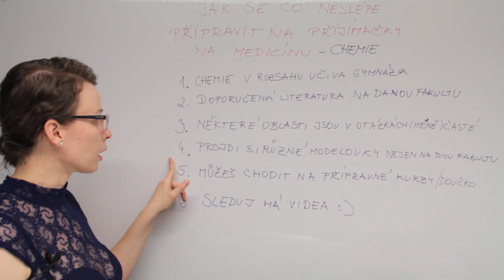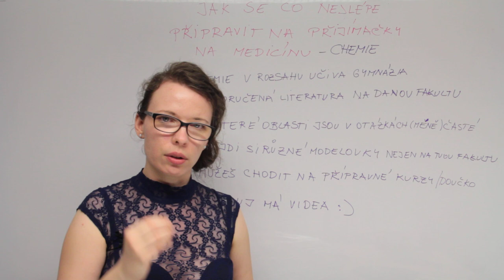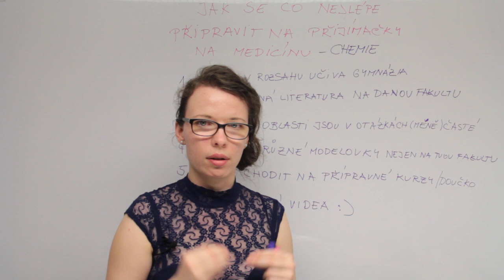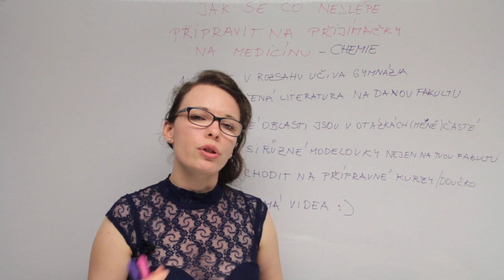Jak se připravit a dostat na medicínu | Olinium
Tohle není video se zázračným návodem. Je to seznam věcí, které vám pomůžou udělat maximum pro to, abyste se dostali na medicínu. Chybí vám zde něco? Nebo máte své zkušenosti a rady? Sdílejte v komentáři a pomozte tak ostatním, díky, Oli

Podmínky a informace k přijímacímu řízení na jednotlivé lékařské fakulty jsem připravila zde